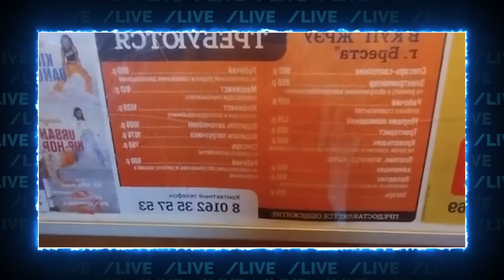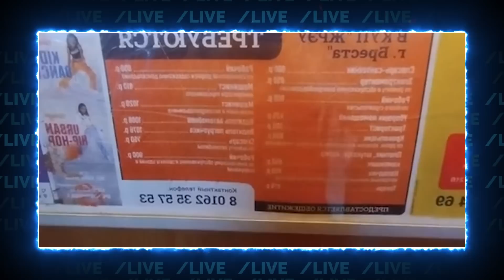😱😱Заява путіна НЕ НА ЖАРТ розлютила його прихильників! росіяни готуються АКТИВНО працювати руками